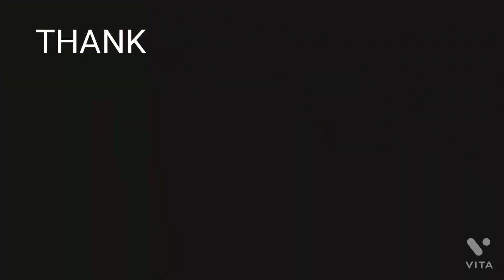MAHAGANAPATHIM DANCE l BY INDULEKHA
SONG : MAHAGANAPATHIM

PERFORMANCE : INDULEKHA

CAMERA : SANDHYA (mother)